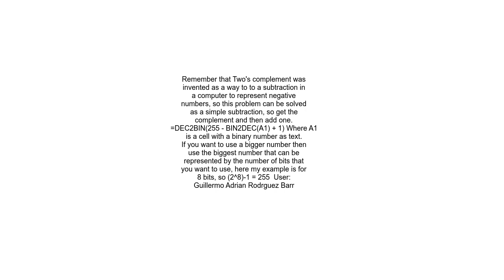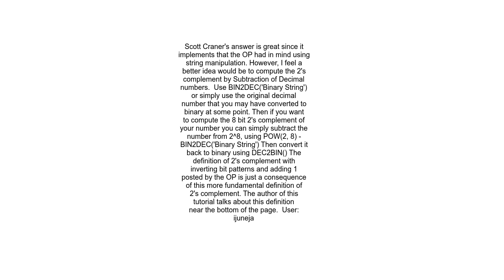Computing 2&#39;s complement in Excel